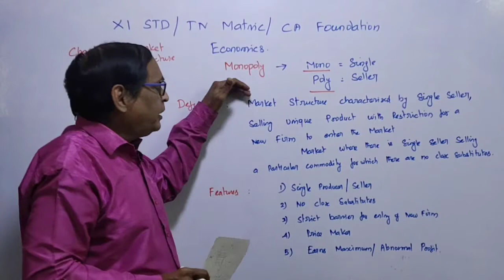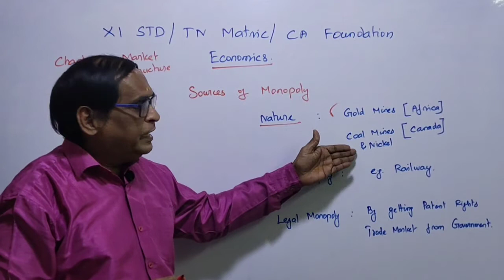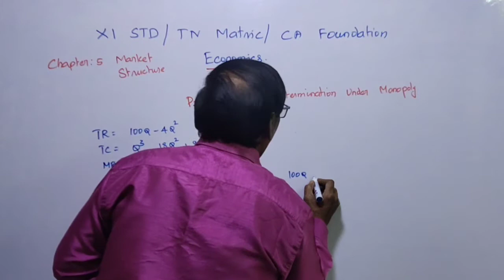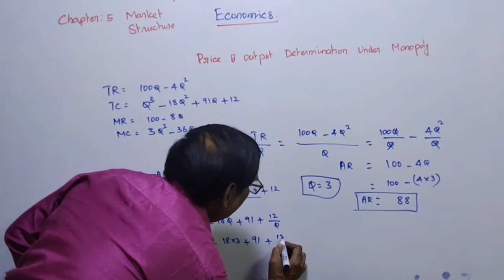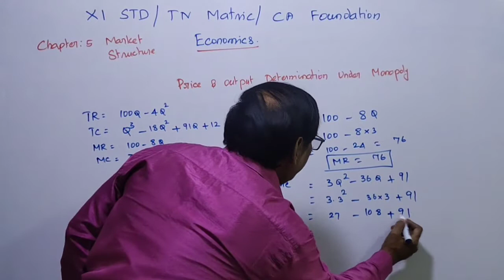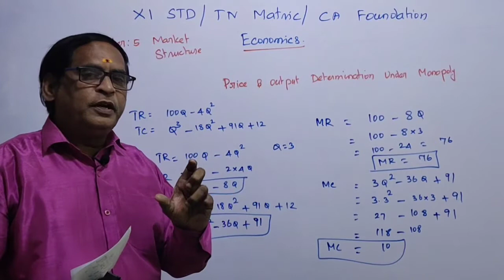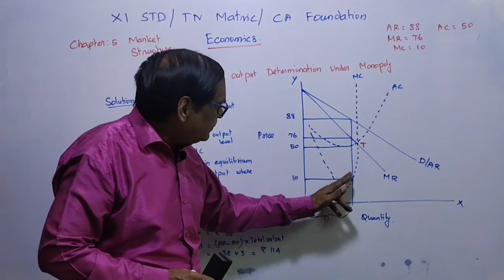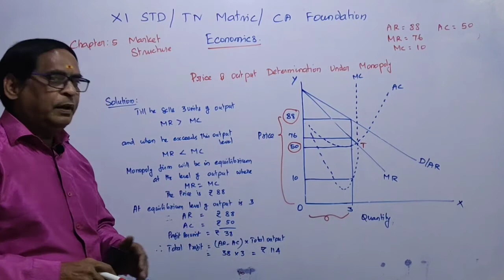X1 STD | TN MATRIC | MONOPOLY | FEATURES | SOURCES | PRICE AND OUTPUT DETERMINATION | VS ACADEMY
11th Std | TN MATRIC | CHAPTER 5 | MARKET STRUCTURE AND PRICING | MONOPOLY COMPETITION | MEANING | FEATURES | PRICE AND OUTPUT DETERMINATION | USEFUL FOR CA FOUNDATION | B.COM | BBA | XII CBSE |